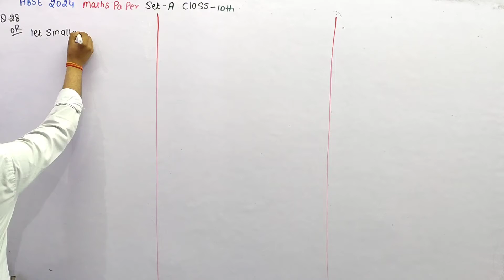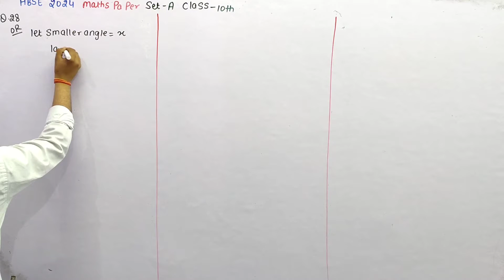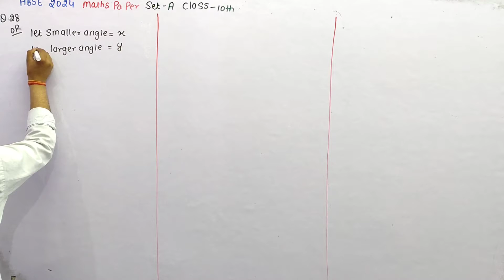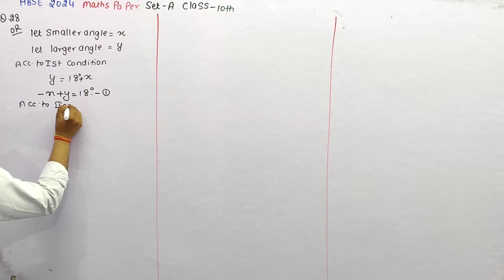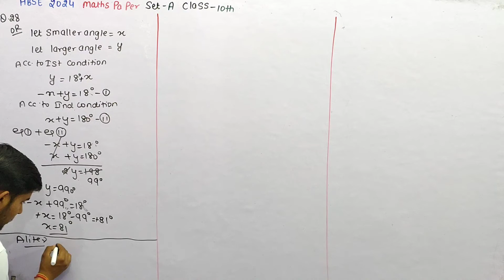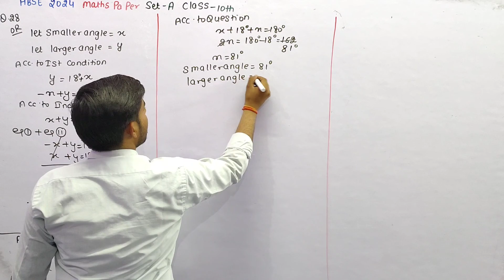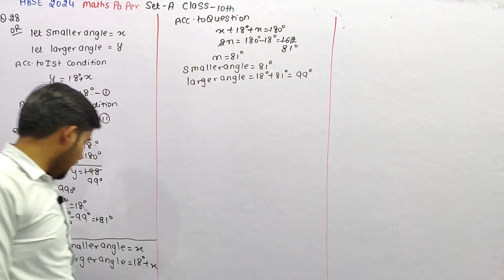The larger of two supplementary angles exceeds the smaller by 18 degrees Find them